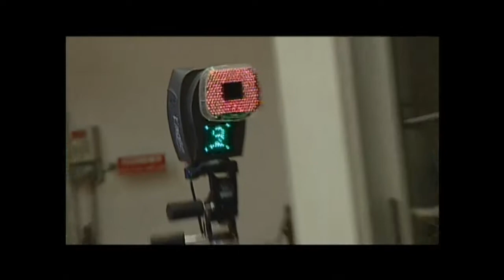The Godfather: The Game - James Caan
Ripped from the bonus disc of the Limited Edition for PS2 & Xbox (some of it was also in the PS3 Don's Edition), haven't seen any of it on Youtube so I thought I'd upload it.